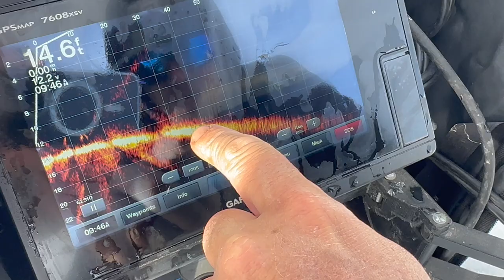I Hooked the FISH OF A LIFETIME!! (RARE Trophy)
This catch was truly a fish of a lifetime. A lot of hard work with trials and tribulations went into this catch!

CHEAP Lithium Ice Fishing Batteries Use "MF10" to SAVE

#1 Sunglasses for Fishing Use "MF15" to SAVE